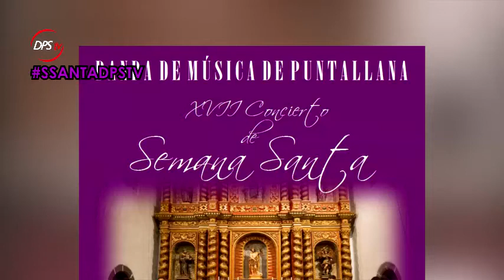PRESENTACIÓN, Pedro Montesinos - XVII Concierto de Semana Santa de Puntallana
Presentación del acto por Pedro Montesinos.